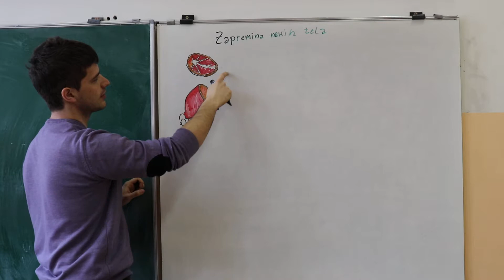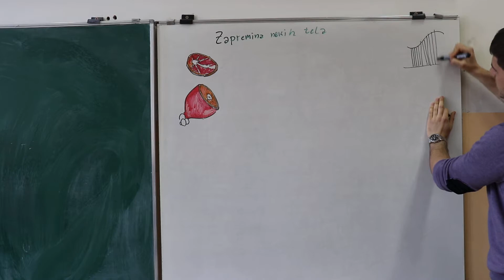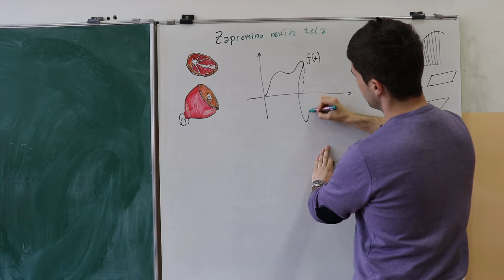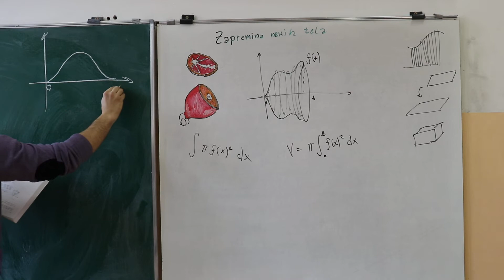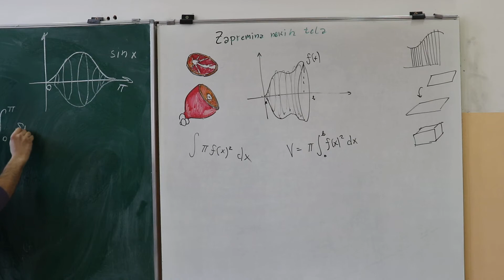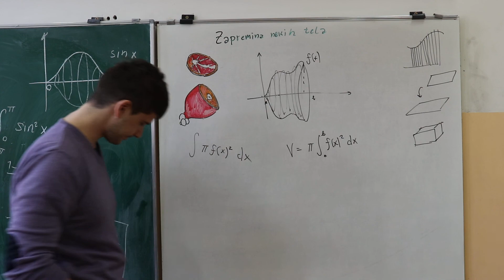Odredjeni integral - zapremina